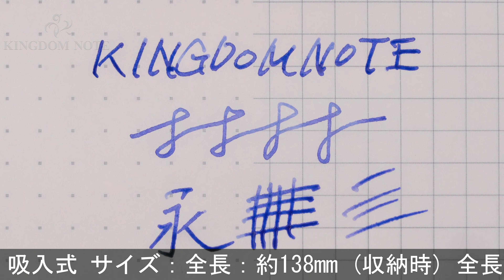MONTBLANC モンブラン 万年筆 リミテッドエディション 清王朝 -Qing Dynasty- 2002 F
キャップリング小口付近に集中したキズ、首軸リングにスレ、尻軸後方にやや深めのキズ複数、全体に細かなスレキズ等使用感見られますが、通常の筆記使用に問題のない実用コンディションです。※元箱内部のスポンジ生地が劣化のため触れるだけでクッション材の剥落が見られます。ご了承の上お求めくださいませ。

本体材質：翡翠、金属にゴールドプレート、樹脂
ペン先材質：18金
字幅：F(細字)
機構：吸入式
全長：約122mm (筆記時)
胴軸径：約15mm
キャップ径：約19mm (クリップ除く)
最大径：約22mm (クリップ含む)
重さ：約69g
付属品：元箱一式(内部生地劣化)